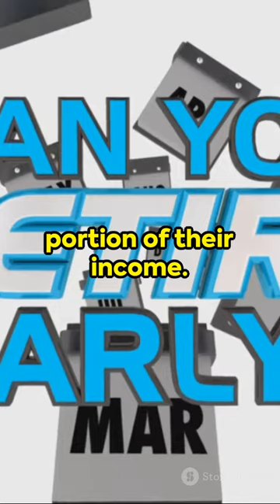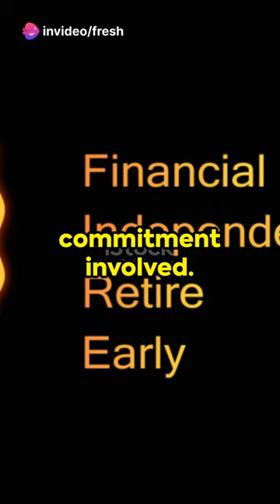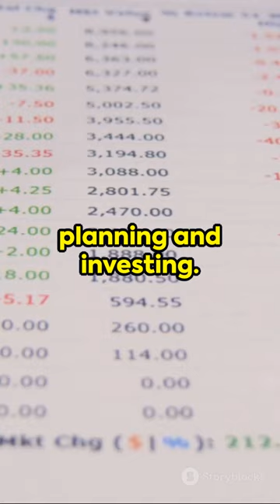Is the FIRE Movement a Dream or a Scam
Is the FIRE Movement a Dream or a Scam? Unpacking the Truth

Dive deep into the FIRE movement with our latest video! What exactly is Financial Independence, Retire Early (FIRE)? It promises freedom from the daily grind, but is it really as beneficial as it seems? This video explores the hidden risks and debates surrounding FIRE, providing a balanced view on whether it's a viable financial strategy or just a well-marketed fantasy.

What we cover:

What is the FIRE movement?
Pros and cons of pursuing financial independence early
Common misconceptions and potential pitfalls
Insights from critics: Is FIRE realistic for the average person?
Whether you're a financial enthusiast or just curious about different life hacks, this video will give you a comprehensive understanding of the FIRE movement.